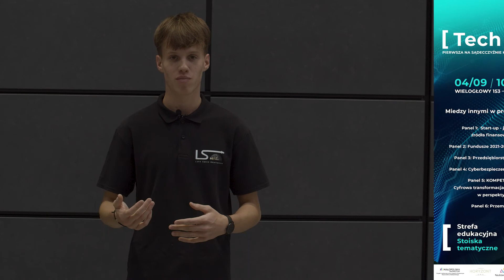Pierwsza na Sądecczyźnie konferencja technologiczna "Tech - Lab".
Pierwsza na Sądecczyźnie konferencja technologiczna "Tech - Lab". Jeśli jesteś kreatorem, lubisz tworzyć i nie wiesz jak zamienić swój pomysł w biznes - ta konferencja jest dla ciebie. Dowiesz się jak założyć start-up i jak pozyskać dofinansowanie.